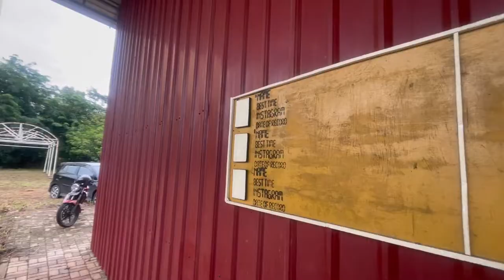a day in my sunday - cobain Go Kart | Batam